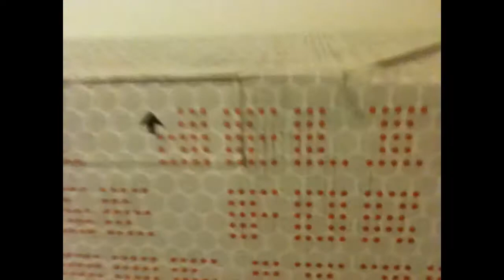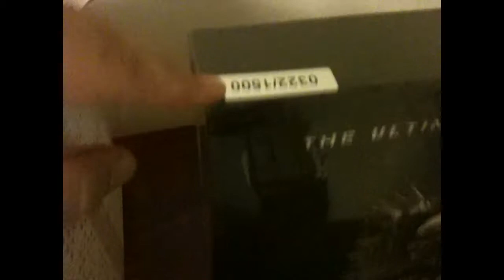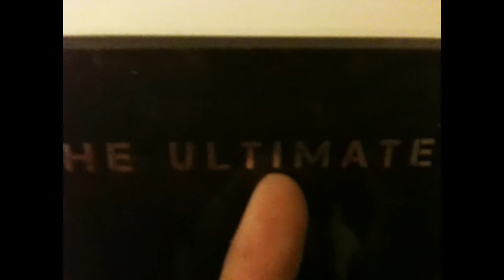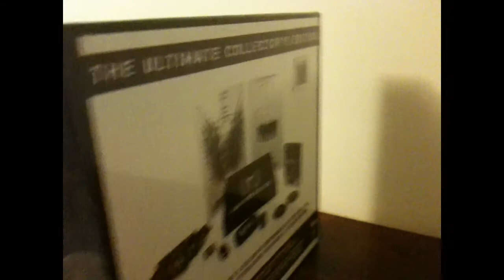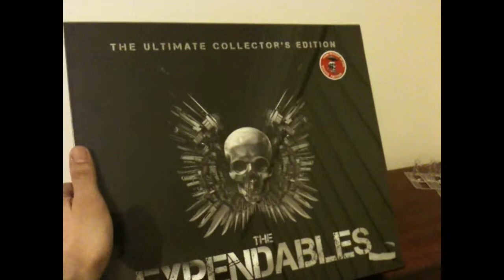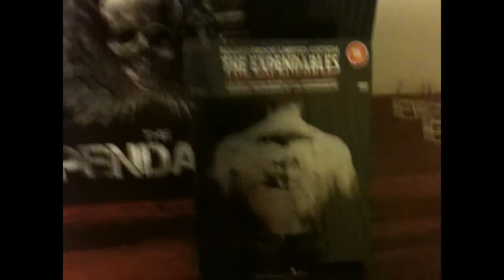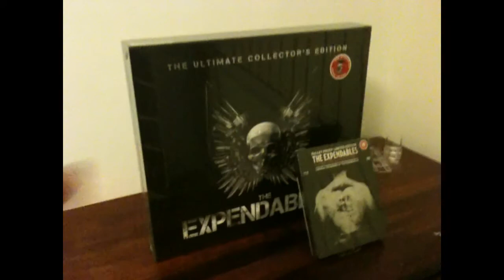The Ultimate Collectors Edition - Unpackaging